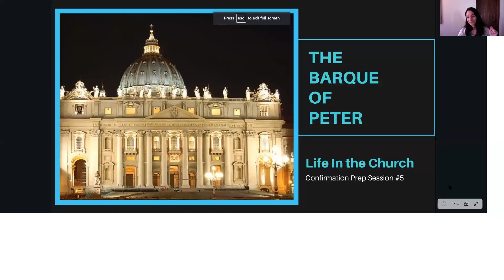Session #5 1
Video #1